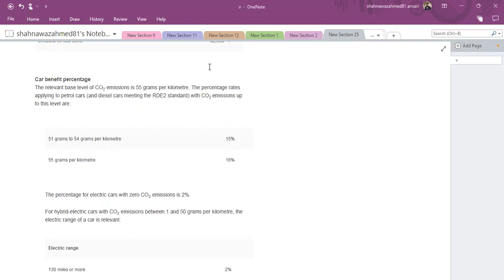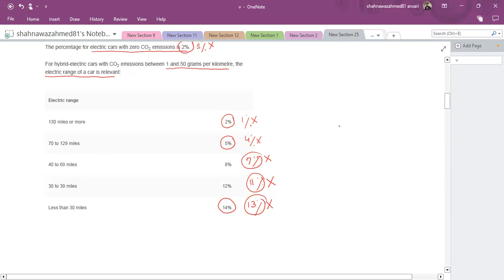FA22 - Employment income (Changes in rate)